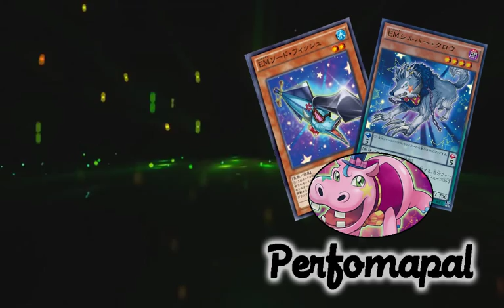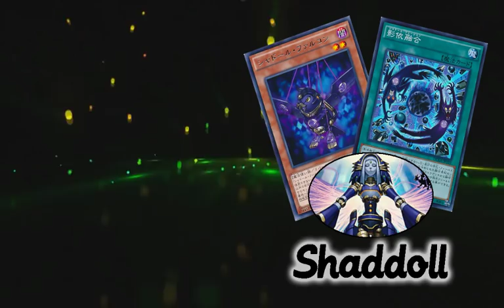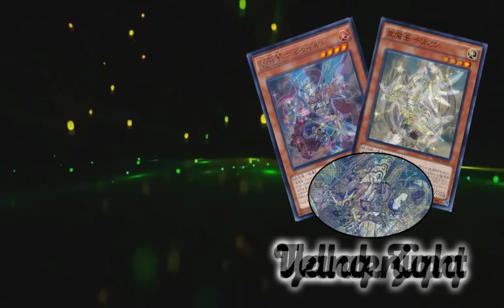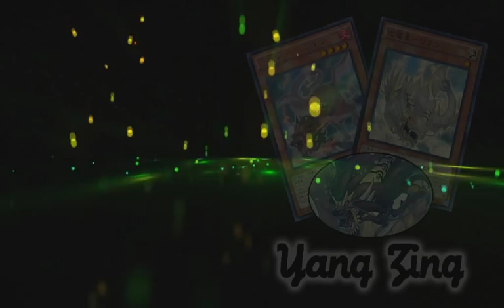Podcast #4 - Latin YGO | Shaddoll, Yan Zing y Tellakinght